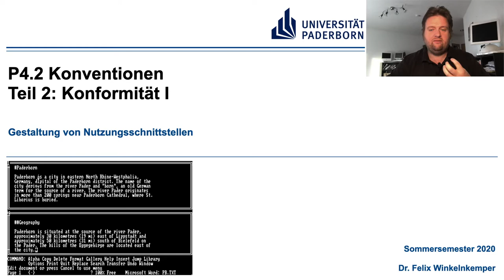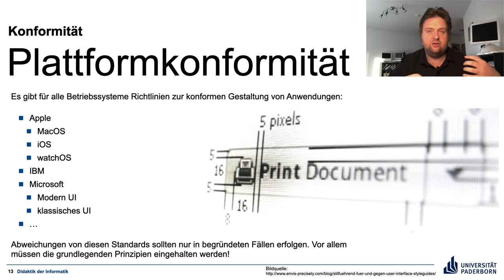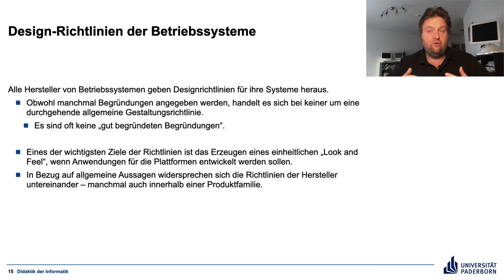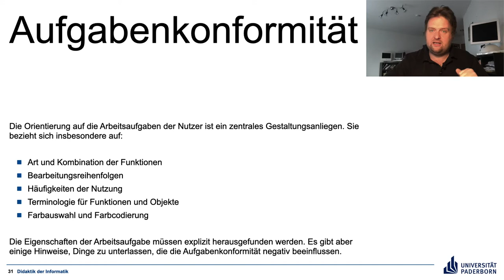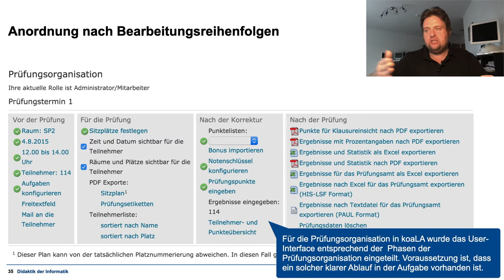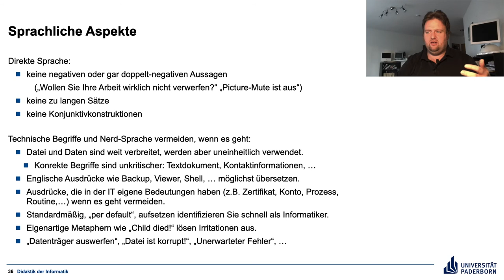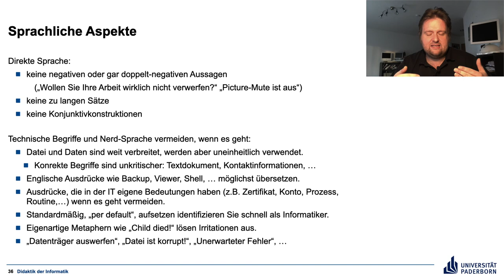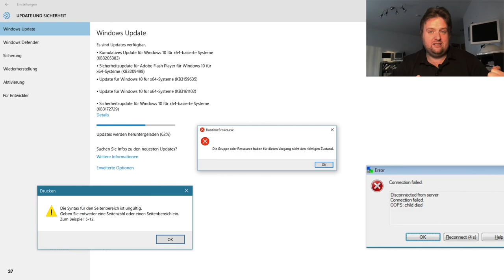Gestaltung von Nutzungsschnittstellen P4.2 Teil 2 Konformität I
Plattform- und Aufgabenkonformität